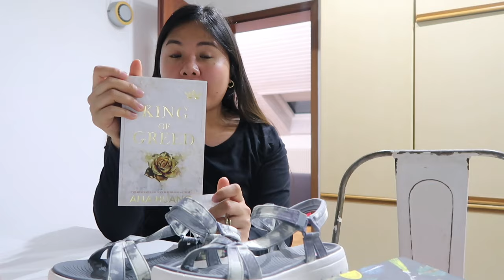HINDI PA KAMI NAKAHANAP NANG MALILIPATAN NA BAHAY.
Get to know more about pearly alms and my life in germany.